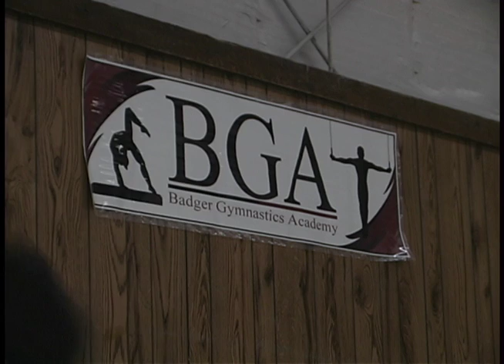Stick. Salute. Smile. (A Documentary)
For my intro to media production course, our final assignment was to work with a group of 2-3 people and create a documentary on a subject.  No purposefully recorded voice over was to be used, nor any music.  The aim was to "show", not "tell" about your subject.  The time limit was 5 minutes.

So, I'd ask for you to watch the movie before reading the description below.

My group chose to document the Badger Gymnastics Academy at UW Madison.  Since the school doesn't have its own Gymnastics team, the club was created.  However, most of the student body has little knowledge of its existence.

This is one of three documentaries created from our footage.  I decided to take an approach that focused on the details rather than the big picture or relationships, and hone in on the world of gymnastics on a small scale.  The ending is rushed, but only because of the time limit.  Enjoy!